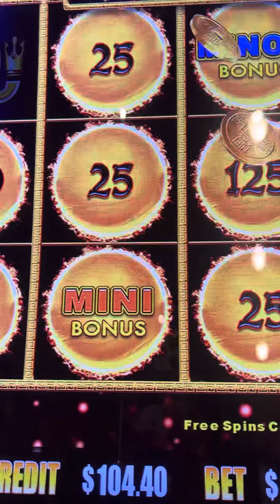WOW MINOR JACKPOT 🤑🤑🤑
I won the minor In addition to that I ended up winning more  I cash out and run .Thank you for watching please consider subscribing and don’t forget to hit the thumbs up button  if you like this video.